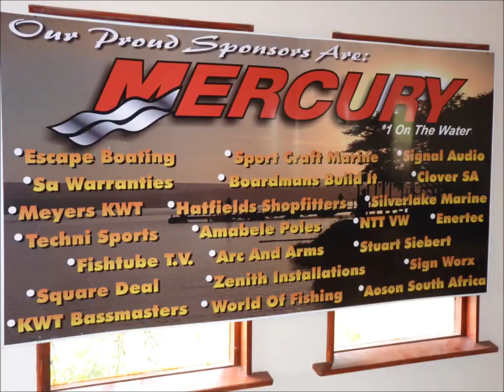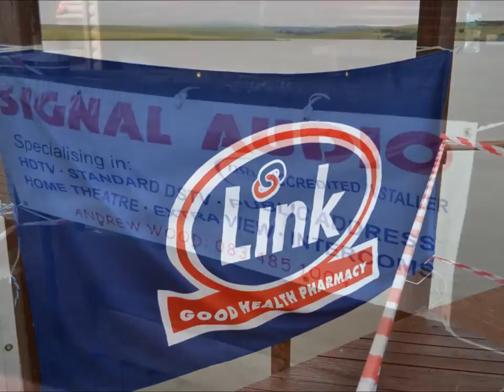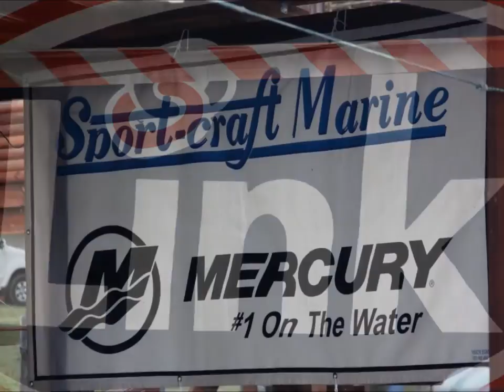Mercury Amatola Bass Classic 2014 official slideshow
A summary of events at the 2014 Mercury Amatola Bass Classic held at Wriggleswade Dam, Stutterheim in the Eastern Cape of South Africa.